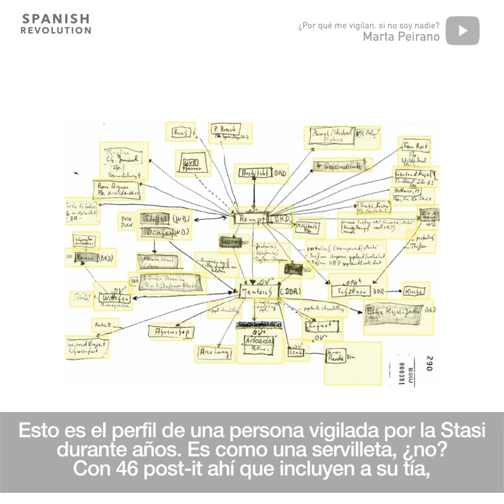Así es como te espía la NSA y la CIA de Estados Unidos